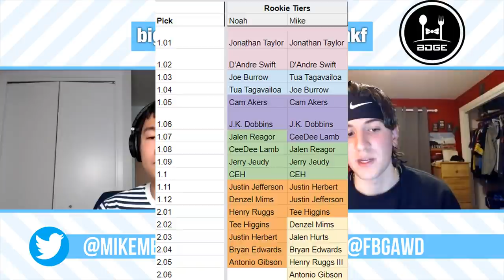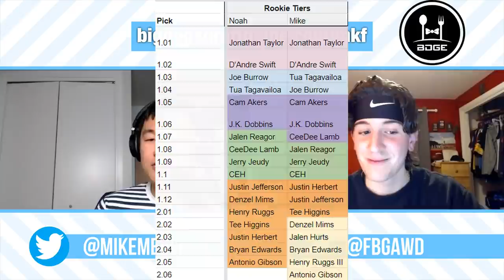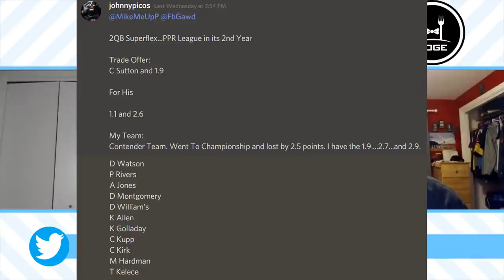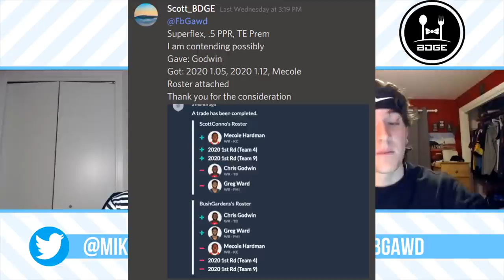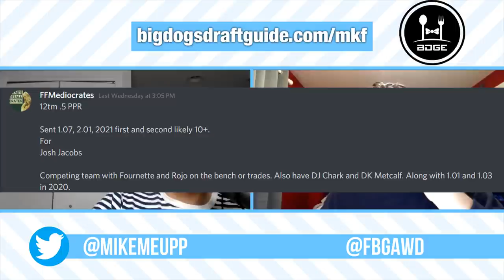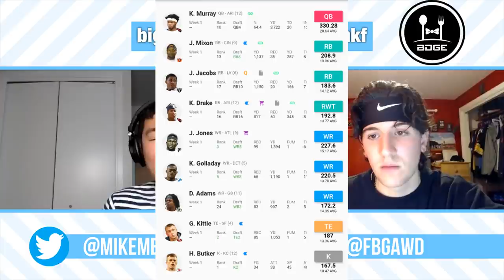What Are Dynasty Rookie Picks ACTUALLY Worth? - 2020 Fantasy Football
How to Value Rookie Picks in Dynasty Fantasy Football

3:15 - Rookie Tiers
19:30 - How to Value Top Tier Players
20:00 - Christian McCaffrey
25:10 - Saquon Barkley
26:50 - Ezekiel Elliott
29:10 - Alvin Kamara
31:18 - Dalvin Cook
33:08 - Michael Thomas
35:10 - Davante Adams
37:19 - Deandre Hopkins
40:20 - Tyreek Hill
41:47 - JuJu Smith-Schuster
44:10 - Rookie Pick Equivalents
1:12:10 - Discord Trade Review
1:20:44 - The Narrative - How will coronavirus impact rookie receiver development?